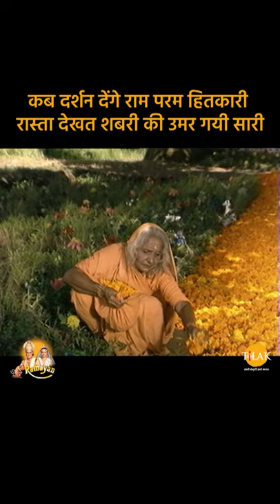कब दर्शन देंगे राम परम हितकारी रस्ता देखत शबरी की उमर गई सारी | Ramayan Bhajan Status |Tilak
Watch the video song of "Kab Darshan Denge Raam Param Hitakaaree Rasta Dekhat Shabaree Kee Umar Gaee Saaree" now!

भीलनी शबरी बहुत समय से श्री राम की के दर्शनों के लिए इंतज़ार करती रहती हैं। वह श्री राम के लिए रोज़ मीठे फल ईकठे करके लाती थी और हर रोज़ श्री राम के लिए रास्ता सजाए उनका इंतज़ार करती थी। इस संगीत को अनूराधा पौडवाल जी ने अपनी मधुर गीत में गाया है।

पात्र